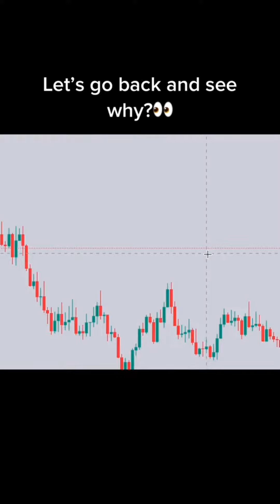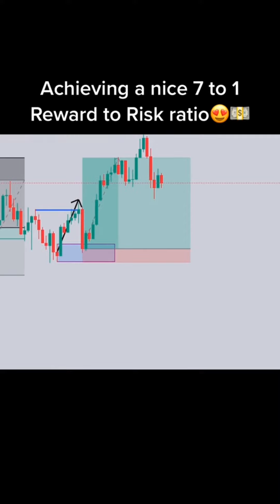Learn to earn extra money from financial market in forex trading